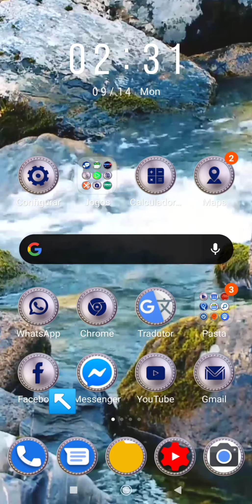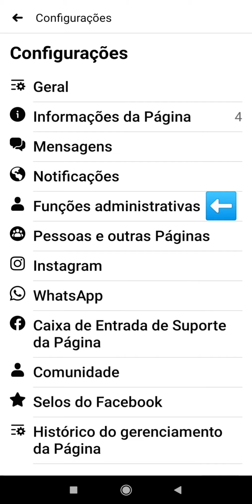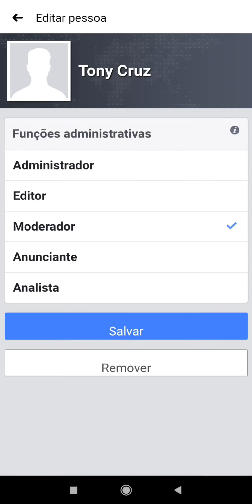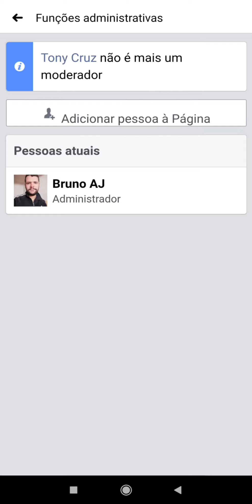Como remover ADM, moderador de uma página do Facebook 2020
Neste vídeo eu explico como remover pessoas que administram uma página do Facebook na qual eu sou dono